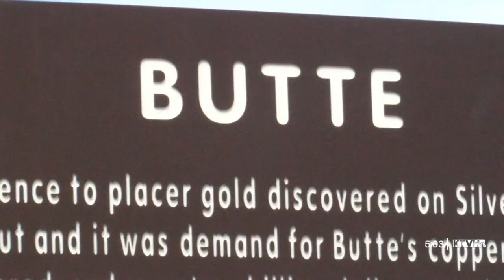Closer look at Eastern Montana Congressional District